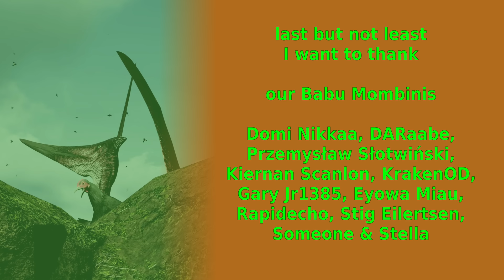The Isle Evrima - Nightmare On Gateway - Update 7.5 - Pteranodon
it was a nightmare session. I was in good hope to nest in a tree, but, everything went wrong. later on a mate of our community tried to help me out, but, all I did was dragging him into my nightmare ^^

Homegrown Cobblestone - Medite (12sec - 2min 17sec)
Light-Footed - Bonnie Grace (2min 17sec - 3min 30sec)
Grimaldi's Grin - Alexandra Woodward (3min 30sec - 4min 30sec)
Seven to Eight - Walt Adams (4min 30sec - 6min 23sec)
Breaking In - Marc Torch (6min 23sec - 8min 25sec)
Can't Dampen My Spirit - Adriel Fair (8min 25sec - 10min 50sec)
Light Underfoot - Out Linear (10min 50sec - 13min 28sec)
With Tenacity - Christoffer Moe Ditlevsen (13min 28sec - 15min 39sec)
Going North - Jon Bjork (15min 39sec - 15min 55sec)